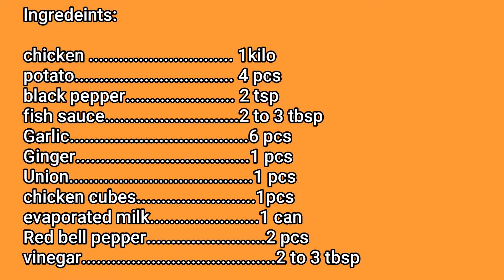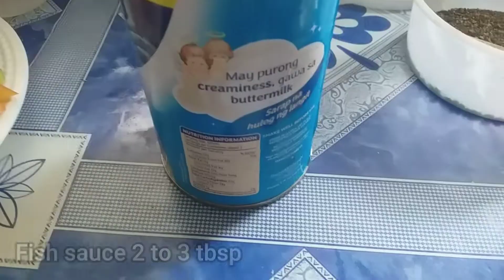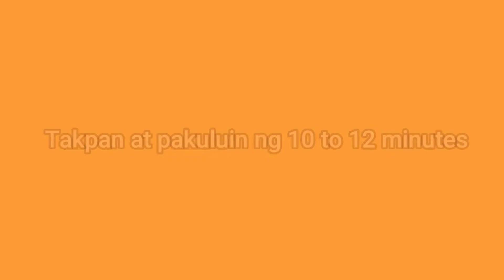ADOBONG PUTI|( Easy & Tips)PAGKEAN PINOY| PANLASANGPINOY| PINOY RECIPE |HOW TO COOK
Masarap na adobo white madali lang eto para aa inyo mga ka Gala watch this thanks

 Music by:   beach walk youtube free tracks no copy rigth intended